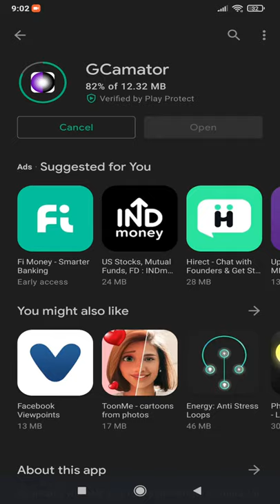How To Install Perfect Google Camera (Gcam) In Any Android Device Without Root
In this video, I am going to show one of the Easiest Way To Find and Install Percect Google camera Aka GCam For Any of your Android device. We all love Gcam but sometimes it gets quite difficult to find the perfect Gcam for our devices. Make sure to watch this video fully to know the Easiest way to Install Perfect Gcam in your android device.